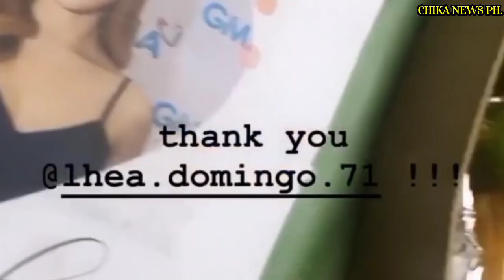WOW! GANITO KASIMPLE IPINAGDIWANG NI ANDREA TORRES ANG KANYANG IKA 31TH B-DAY|ALAMIN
Follow at my Facebook page